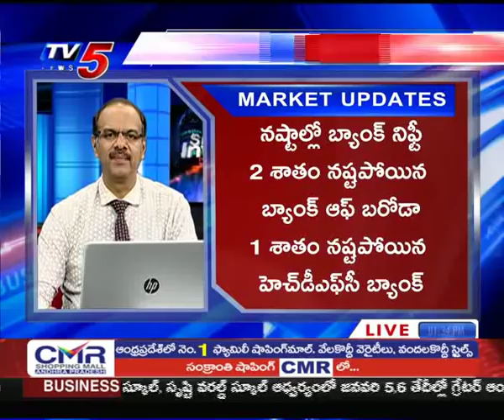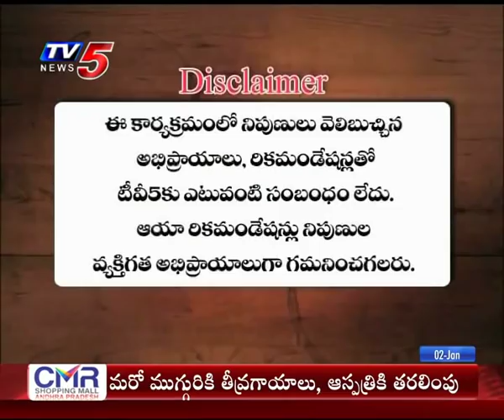2nd Jan 2019 TV5 News Smart Investor